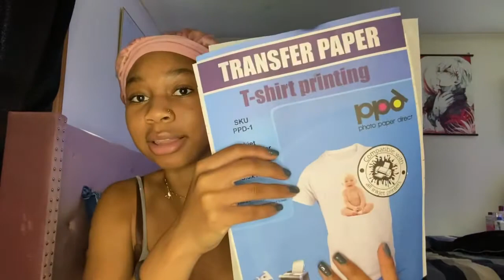Business Bonnet Monday, Random Updates, Phone Case Business, T-shirt Business + Story Time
Hey Everyone and welcome back to another video. This video is a bit random. In this video im just giving you all a few updates with a little story time at the end. I'm also being joined by my best friend. If you all have any questions or comments make sure to leave them down below and I hope you have an amazing day! :D